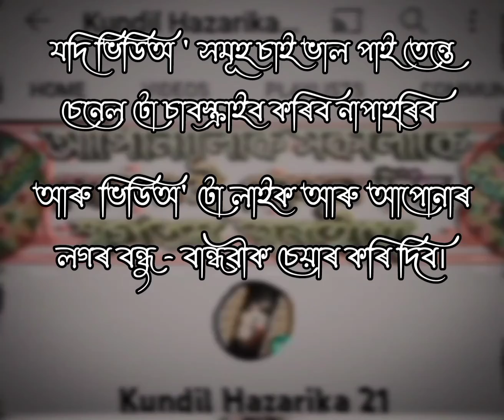Assam Direct Requirements Good News। Grade 3 Grade 4। results ।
Grade3/4Results
Grade 3 Grade 4 Results

Assam Direct Recruitment Exam 2022 ||Assam Direct Recruitment result date||Grade III and IV Results

18Sep Result No Skill Test||Some People are Publish Direct Recruitment Grade-III|IV Result Fake News

infringing.